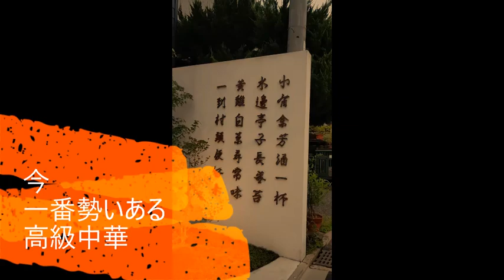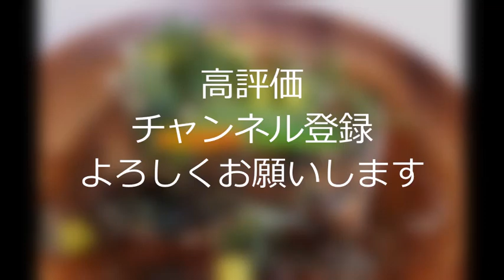今一番京都で勢いある高級中華かも 仁修樓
彗星のように現れ　またたく間に
予約が難しいお店になった　仁修樓さん

最初は　ランチもやっていたのですが
コロナ感染症蔓延後から
ディナーのみとなりました

料理にかける情熱と愛情が
規格外の　上岡さんの

運良く　予約が取れた方
中華料理道場を

予約　現在　ご新規　キャンセル待ちのみ　らしいです

旅行も車もファッションにも
全く興味がないヒロシ院長
数少ない趣味の一つが食べ歩き
主に京都市内（中京区中心に）と
学会や仕事での出張先のグルメ奇行（笑）
を適宜UPしていきます
ある程度共感者が集まれば
オフ会で宴会もしたいなぁと思っています
ご興味のない方、不快に感じる方は
ぜひとも スルーしたりブロックしてください
ネガティブコメントは要りません
このページの共感者のみでOKです